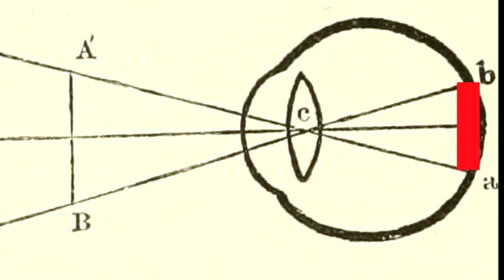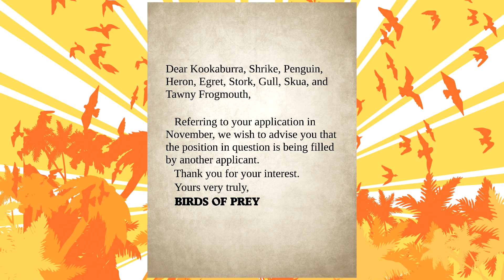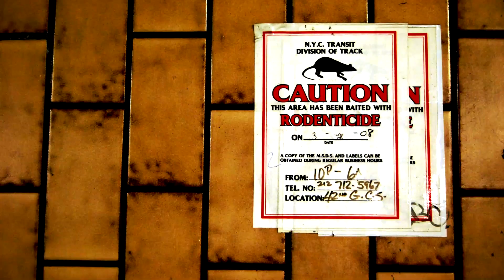Birds of Prey - Full Wildlife Documentary 2019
Meet some of the most majestic and awesome birds on the planet in this documentary about the Birds of Prey!

Birds of Prey are a big group of birds with hundreds of species.  In general, they include Eagles, Hawks, Kites, Buzzards, Harriers, Old World Vultures, New World Vultures, Falcons, Caracaras, Owls, and Ospreys.

Sections for quick navigation:
3:46 Accipitridae
6:04 Cathartidae
8:06 Pandionidae
9:21 Falconiformes
10:15 Strigiformes

Each of these groups is slightly different in their shape, behavior, and diet.  But in general, all of them hunt and eat living and dead animals.  We go through each of those groups to talk about their specific lifestyles.

We also cover their broad similarities.  Their beaks and claws, their wing shapes, and their incredible vision.

This was a huge project to make, and if you appreciate how much work went into it I would appreciate you sharing it with a friend.  And let me know if you learned something new and interesting!

Video "Golden Eagle Stooping on Rabbit" by Videvo  Used under Videvo Attribution License.

Video "Golden Eagle With Prey" by Videvo  Used under Videvo Attribution License.

Photo "African Penguin (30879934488)" by Ken and Nyetta, on Flickr.

Video "Bald Eagle by the Water 2" by David Rice, accessed via Videvo  Used with an unspecified attribution license.

Video "Cleaning up an osprey nest" by Manitoba Hydro Used with permission.

Photos "Osprey 1" and "Osprey 2" courtesy of Jim Mosher via Manitoba Hydro.  Used with permission.

Video "Tracking Shot of Eagles Flying Over Street" by Videvo  Used under Videvo Attribution License.